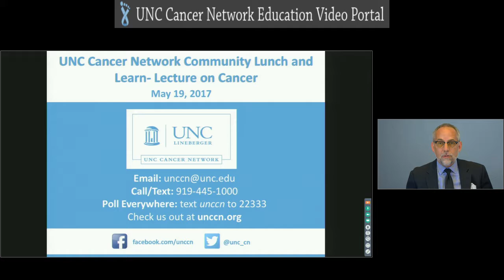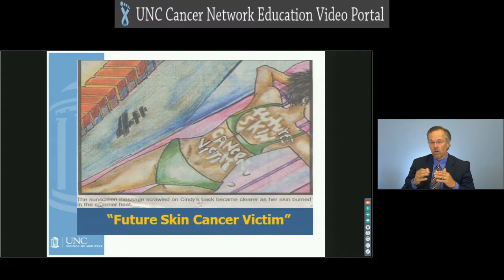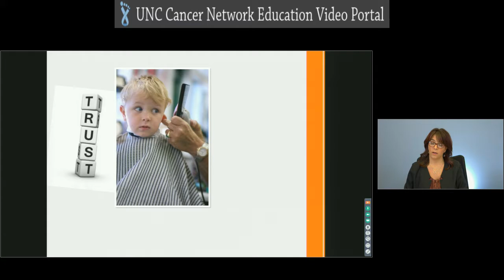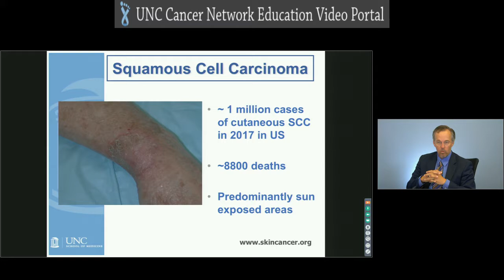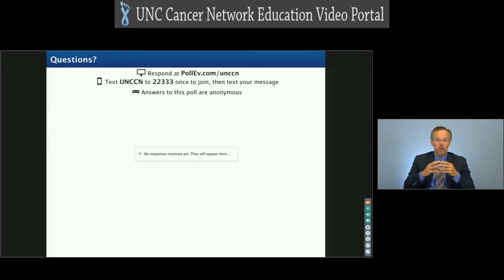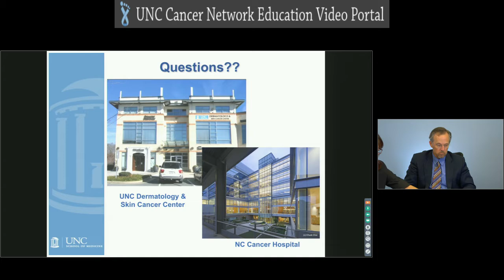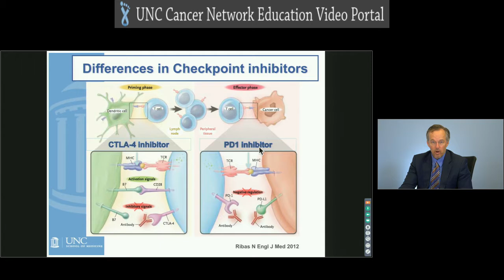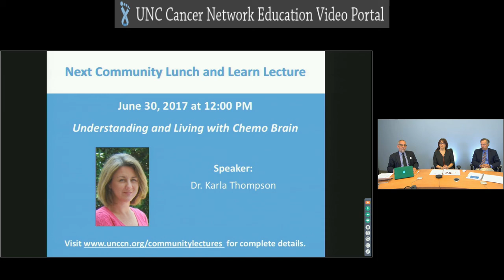Melanoma: Early Detection and Therapeutic Progress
According to the Melanoma Research Foundation, over 160,000 Americans are expected to be diagnosed with melanoma in 2017. This presentation provides information about early detection methods from non-traditional healthcare providers and the therapeutic progress in metastatic melanoma.

This lecture was presented as part of the Community Lunch and Learn Lecture Series.